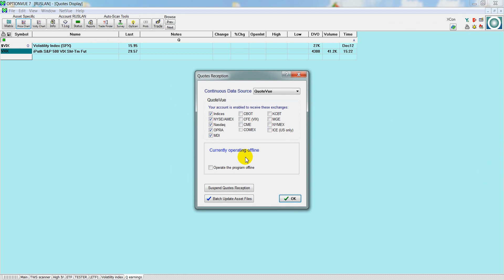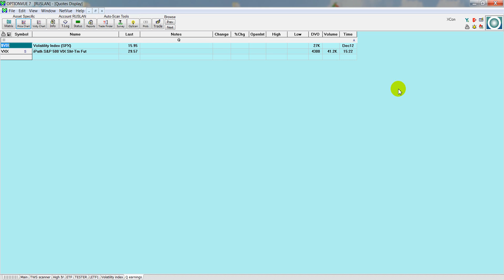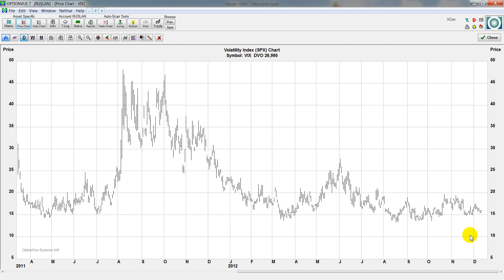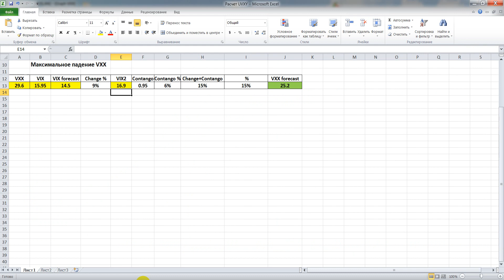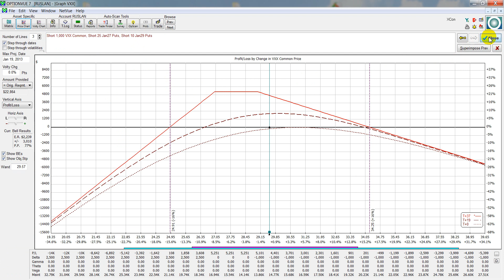Нижняя зона волатильности.wmv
Использование предельного снижения производных индекса волатильности VXX для построения стратегии БА+опционы